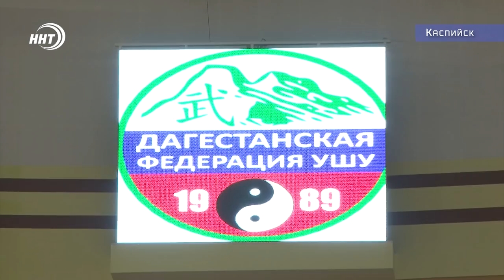На турнире по ушу-саньда в Дагестане разыграли Ладу Гранту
Победой дагестанских саньдаистов завершился Международный турнир памяти обладателя Кубка мира Юнуса Гусейнова. Награды, в каспийском Дворце спорта имени Али Алиева, оспаривали более сотни спортсменов. Главный приз турнира – автомобиль Лада Гранта был разыгран в весе до 70 кг. Все подробности у Курбана Рагимова.